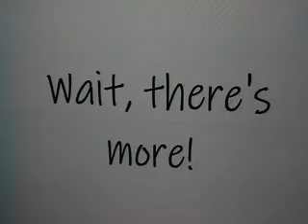Flaco Gets Down to Business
With box scratching that is! Or is it "digging?" At any rate, she usually tosses out the two old sweatshirts I place in the box, for added comfort. But Flaco eventually settles in, just the same.

This channel is dedicated to the miraculous species Canis familiaris. For a dog's love is boundless. Brindlekin Tales is also a novel of incredible stories within stories, with delightful images and videos scattered throughout...and is always free to read online: